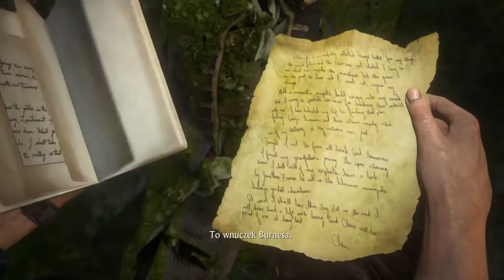Uncharted 4: Kres Złodzieja [#25] - Sam mogłeś sobie darować